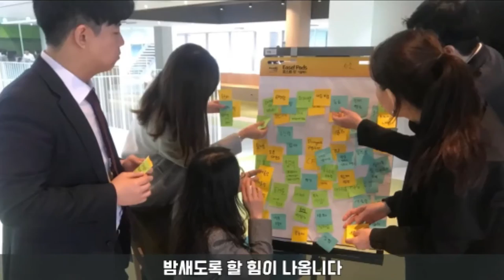Received Awards of 2020 The Best 100 Companies to Work for in Korea - Korean